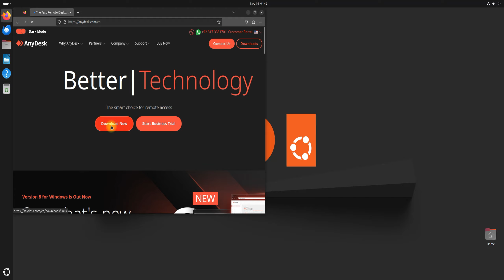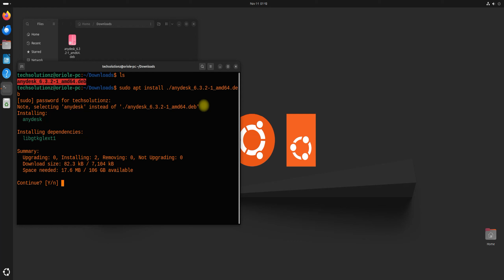How to Install Anydesk on Ubuntu 24.10 Oracular Oriole PC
To install AnyDesk on Ubuntu 24.10 Oracular Oriole, follow these steps. AnyDesk is a popular remote desktop application that allows you to access your PC or share screens securely and efficiently. Here’s a quick and easy guide to installing AnyDesk on your Ubuntu system.